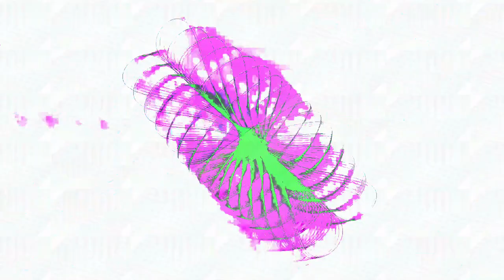[EPILEPSY WARNING] Movie 24 02 14 07h39m45s